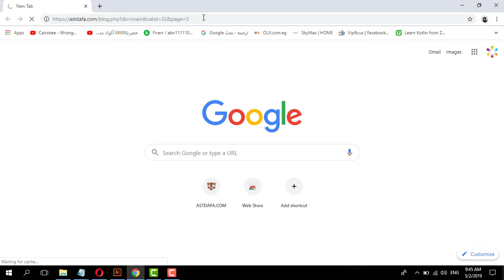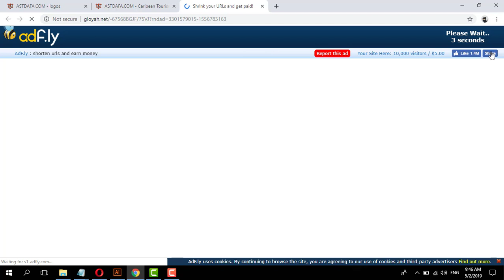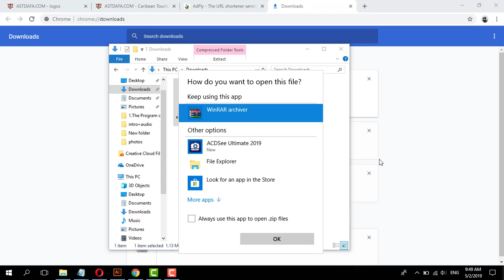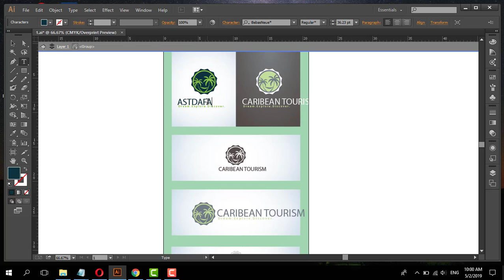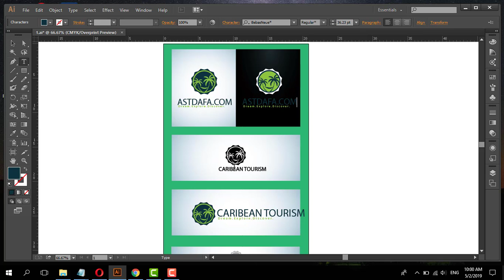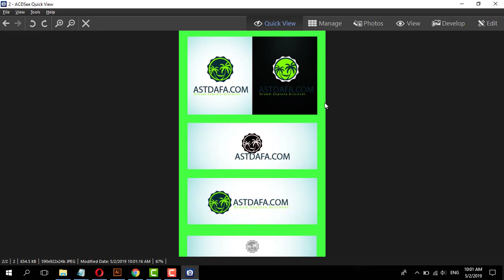free download CARIBEAN TOURISM LOGO TEMPLATE